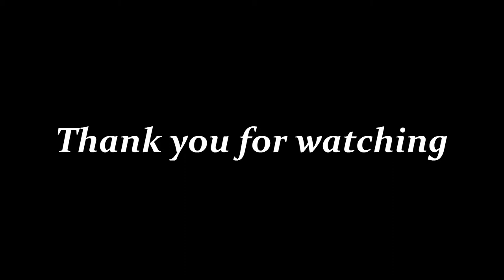Let's Buck- Saint Julius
(remix by saint)...performed by :Saint Julius